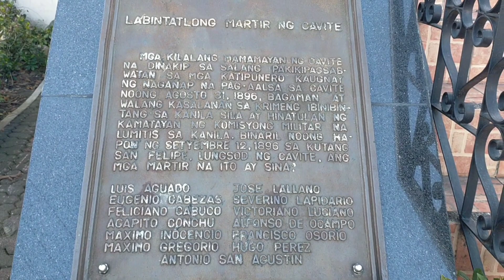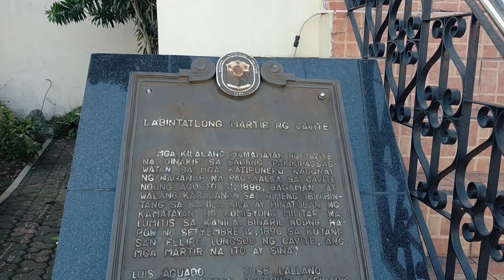trece martires anu anu kaya mga bantayog